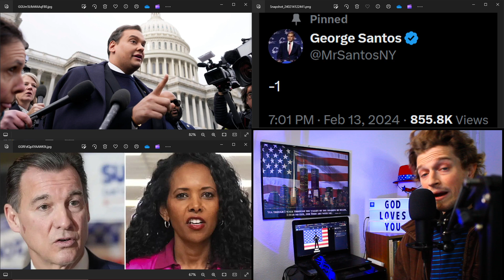George Santos to be replaced by Democrat after Tom Suozzi defeats Mazi Pilip in NY Special Election